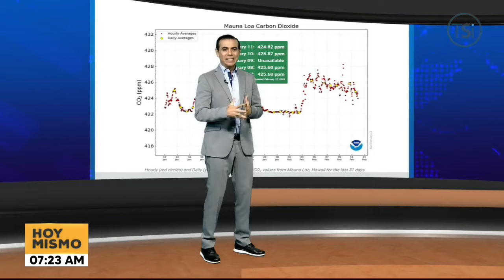Pronóstico del tiempo - 15 de febrero de 2024